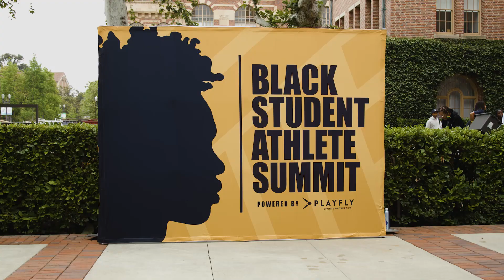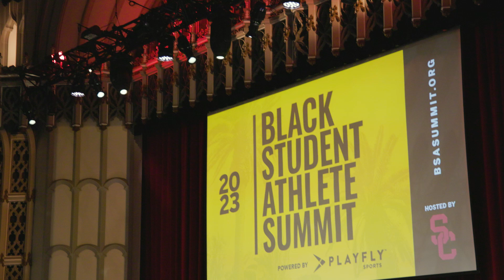Your Voice, Your Platform: Student Athletes in the Fight for Social Justice Panel - BSA Summit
Players Coalition, in partnership with the Black Student Athlete Summit, hosted a panel discussion with Trimaine Davis focused on the importance of student athletes using their voice and platform to advocate for social justice issues. Panelists, including Simone Charley (Angel City FC Attacker), Justin Morrow (Former MLS Player), and Amobi Okugo (Former MLS Player), shared their experiences and perspectives on how they’ve used their voice to speak out against injustice and advocate for change.